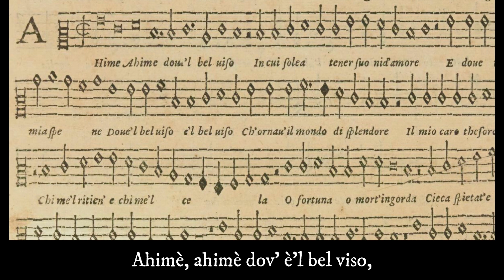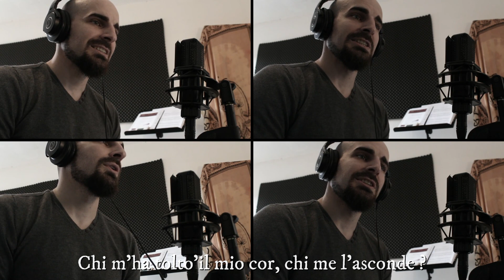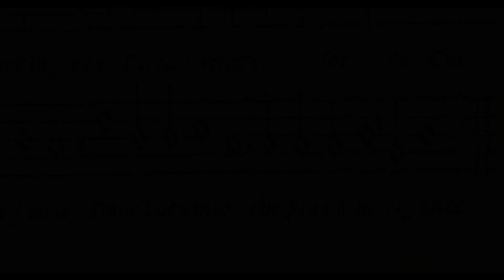Ahimè dov'è'l bel viso - Jacques Arcadelt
Il primo libro de' madrigali a 4 voci (1539)